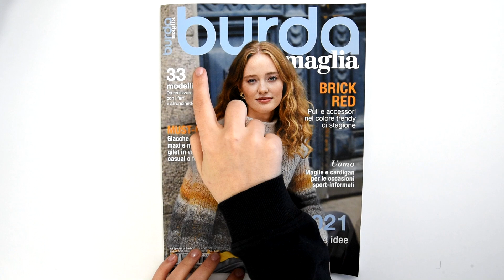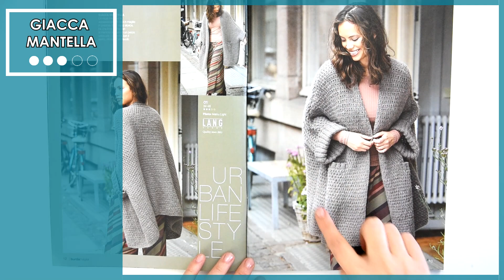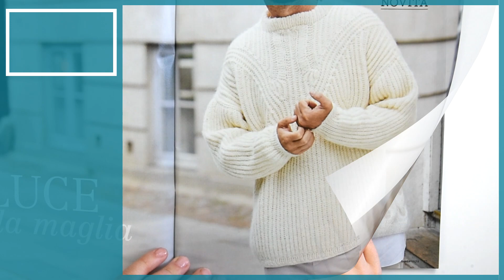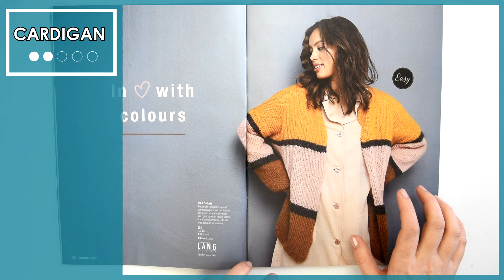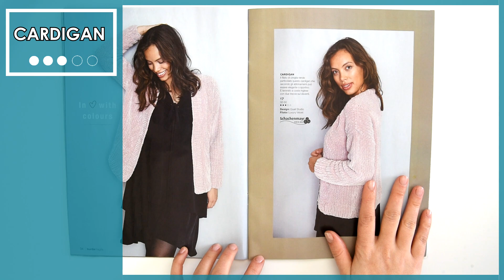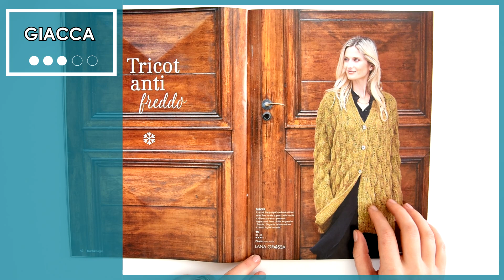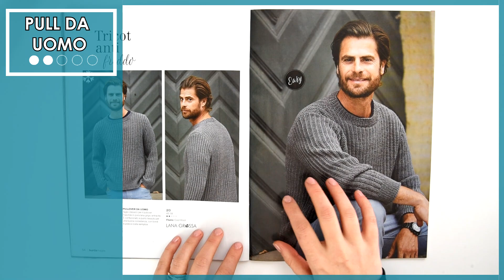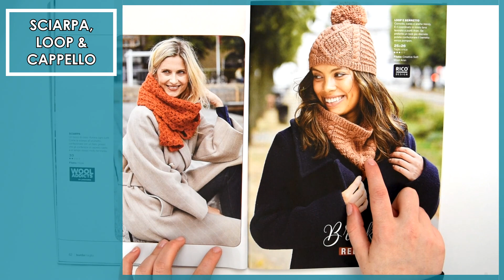Burda Maglia 2021 - Gennaio: sfogliamolo insieme! | Uncinetto d'Argento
Sei un fornitore di materiali? Collaboro in progetti in cui credo, in linea con quello che faccio e con ciò che i miei
follower si attendono da me.
Sono disponibile per recensire prodotti e realizzare tutorial! Contattami!